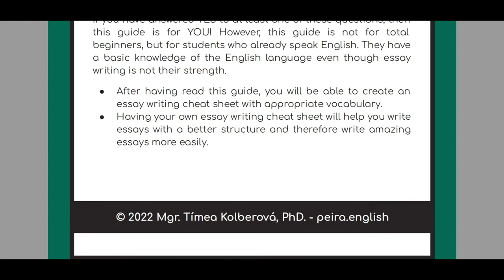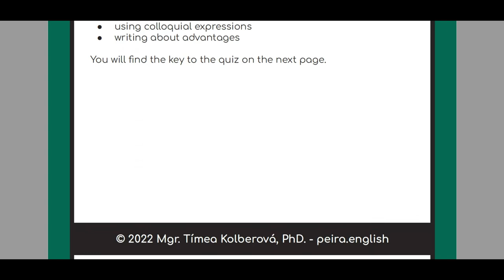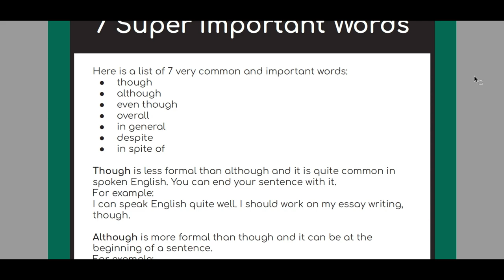Essay Writing 101 | TpT Paid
This is a preview of one of my paid TpT products.